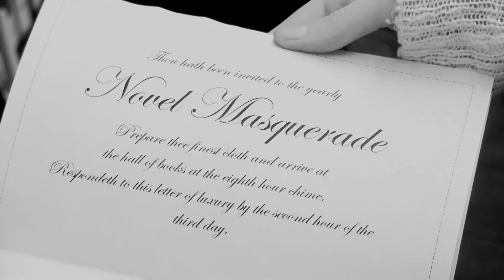2015 Teen Video Challenge- Novel Masquerade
Teens from the Post Road Library created this awesome video for the 2015 CSLP Teen Video Challenge to promote this year's Summer Reading Program and won the state-wide competition in Georgia!

Rahul Gurram – Director
Julia Cleland – Camera Operator and Editor
Audrey Nguyen – Props and costume master, set, actress
Natalie Shorr – Actress, props, set, costuming
Summer Jefferson – actress, props, set
Annalise Decherd – actress, props, set
Halle Mastronardo – props, set, stagehand
Chandler Million - actor
Anjali Patel – actress
Keegan Million – stagehand